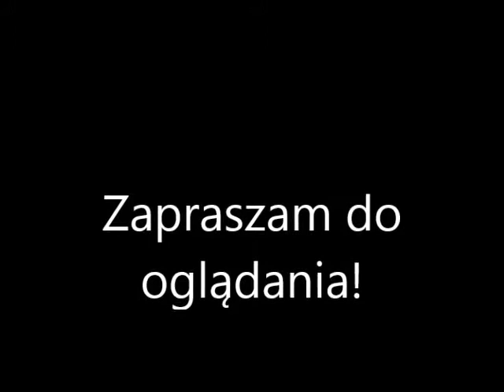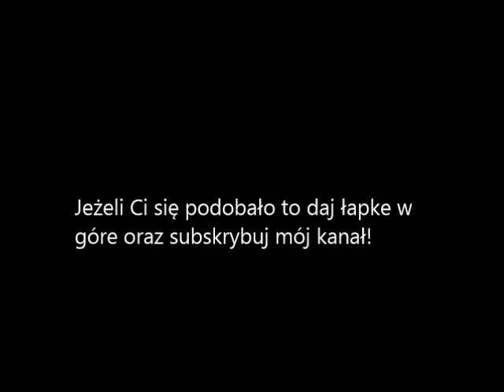TOP 10- Miejsca w Polsce, które zimą wyglądają pięknie!